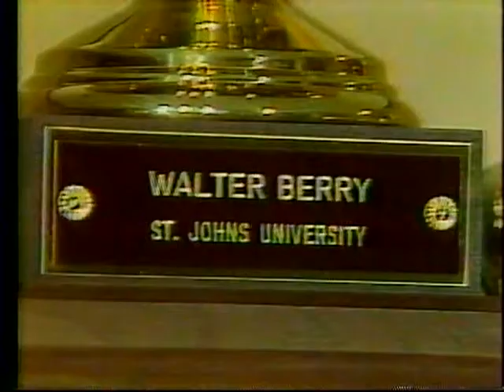03/29/1986 Presentation of Chevrolet Award Winners and Women's Final Four Review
Brent Musberger presents the Chevrolet Player of the Year and Coach of the Year Awards, as well as the recap of the 1986 Final Four Semifinal games before the National Semifinal game between Kansas and Duke.

Chevrolet/CBS Player of the Year Award - Walter Berry of the St.  John's (NYC) Redmen.
1986 recipient of the John R. Wooden Award, naming him the nation's top collegiate player; honored with 1986 Adolph R. Rupp Trophy, given to the player of the year in college basketball by the Associated Press; selected 1986 Kodak Player of the Year by the National Association of Basketball Coaches, UPI Player of the Year, The Sporting News Player of the Year, Basketball Weekly Player of the Year, CBS/Chevrolet Player of the Year.
1986 BIG EAST Player of the Year; 1986 AP and UPI first team All-American.
Shattered the school single-season scoring record as a senior, scoring 828 points; at the time, was the fifth player in St. John's history to reach the 1,000-point mark in two seasons.

Chevrolet/CBS National Coach of the Year - Mike Krzyzewski of the Duke Blue Devils.  He led the Blue Devils to their first Final Four that season, finishing 37-3 (at one point tied for the most wins in a single season, which has since been tied with UNLV in 1986-87, Illinois in 2004-05 and Kansas in 2007-08 and broken by Kentucky's 2011-12 National Championship team, 38-2).  He won the ACC Regular-Season and Tournament Titles for the first time ever.

Aired on Saturday, March 29. 1986